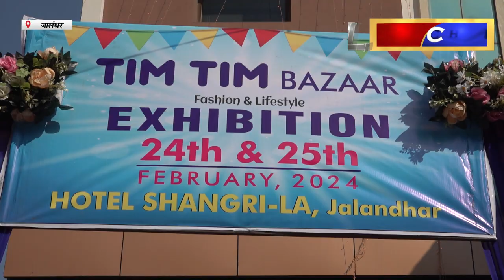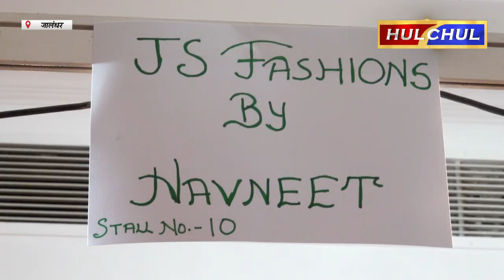Hulchul TV :‘टिमटिम’ बाजार आपके लिए लाया है जालंधर में दो दिवसीय एग्जीबिशन